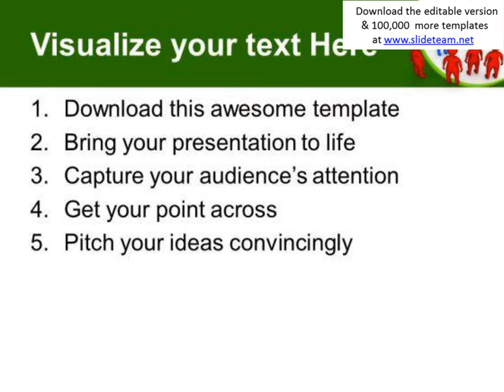business presentation on sales and marketing powerpoint templates ppt backgrounds for slides 0513